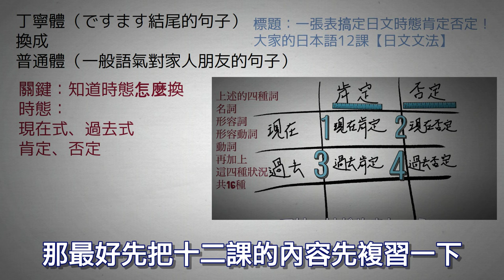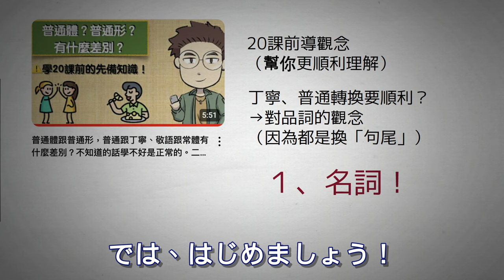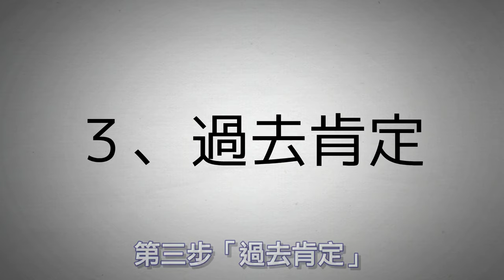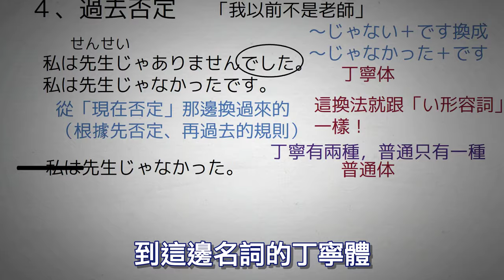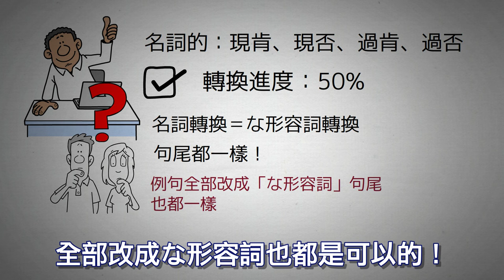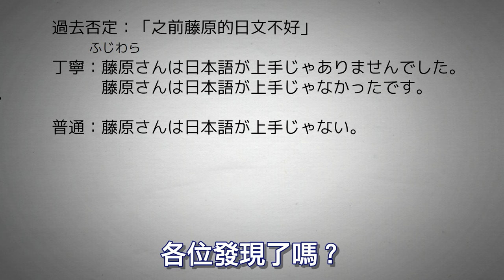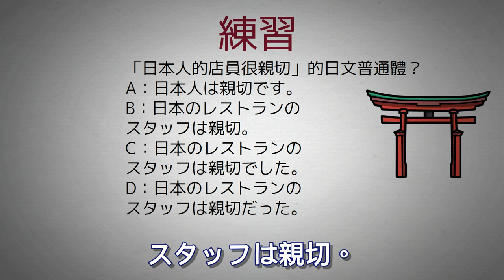五分鐘就學會丁寧體轉普通體的一半，並提升轉換速度！，二十課精華part1，大家的日本語20課重點摘要（日語文法細部說明）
在整個大家的日本語系列初級部分
只有這一課是普通體
所以特別珍貴
加上很多同學都表示自己的轉換很不順
那是因為你本質上沒有了解品詞的差異
所以這邊我就直截了當地介紹這些差異
切分成每一種不同的詞來介紹
同學如果也這樣記的話
在轉換上可以大幅提升速度！

（ＩＯＳ用戶記得點允許貼上）

00:00 前導
00:22 你應該先會的
01:09 名詞現在肯定
02:02 現在否定
02:47 過去肯定
03:09 過去否定
04:01 な形容詞現在肯定
04:55 現在否定
05:10 過去肯定、過去否定
05:24 總結歸納
05:59 本課練習